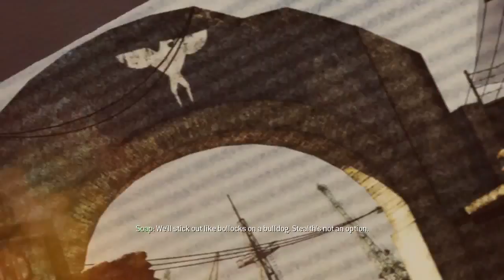COD MW3 Campaign #8 [Act-2] " Return To Sender"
[Act-2] " Return To Sender"